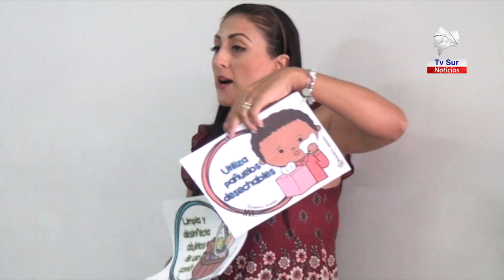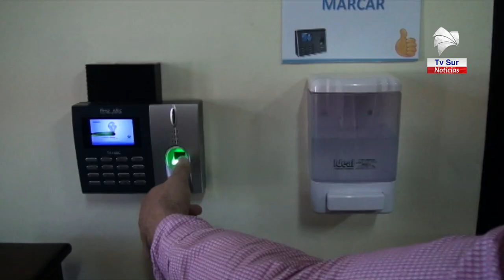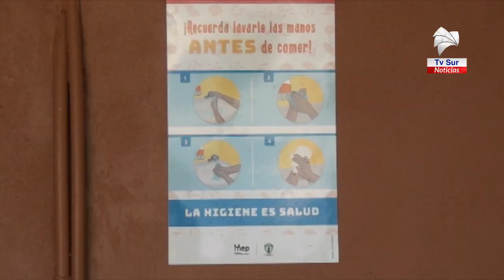Así se aplican las medidas higiénicas en la Unidad Pedagógica Calderón Guaria